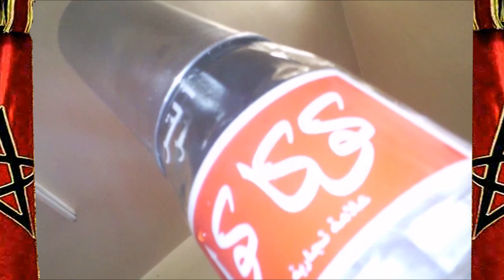LE BON VIEUX TEMPS Oulmès أولماس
Souvenirs d'Oulmès en écoutant

Musique de la Bibliothèque You tube : Moonlight Sonata (by Beethoven) Musique classique Mélancolique de Beethoven

Fondation Lalla Salma
Prévention et traitement des cancers
Pour FAIRE un DON ↓↓↓